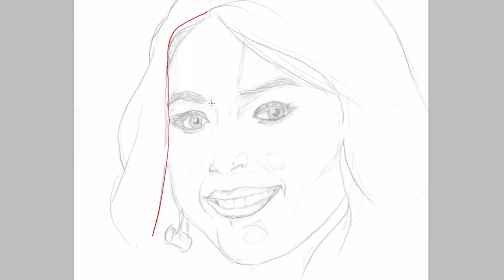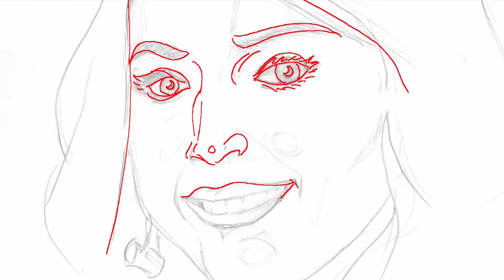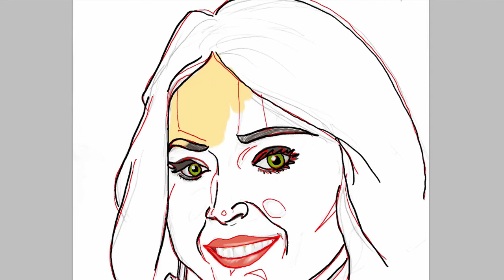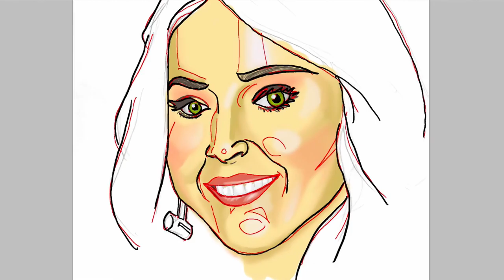Drawing Celebrity Katy Perry | Comic Art to Mesmerizing Music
James Draws a Celebrity Comic Art Portrait of Katy Perry. The Singer and Songwriter is first sketched freehand in pencil and finished as digital art. Set to Mesmerizing Music in a time lapsed video.